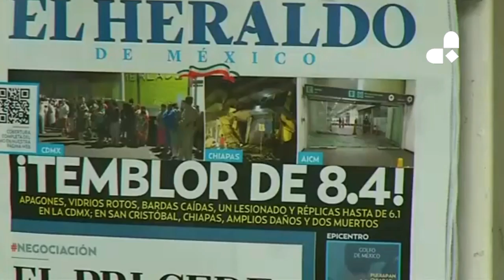Un terremoto de 8,2 grados devasta México